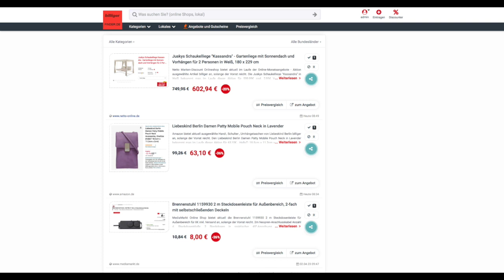Schnäppchen des Tages 03.04.23 - Liebeskind Berlin Damen Patty Mobile Pouch Neck in Lavender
Heute ist Schnäppchen des Tages - Liebeskind Berlin Damen Patty Mobile Pouch Neck in Lavender.